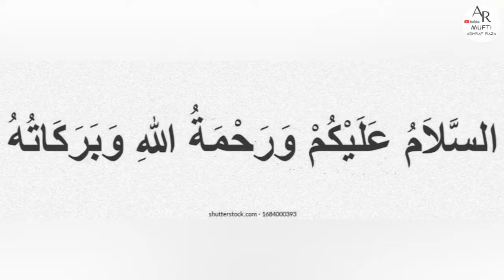PART-2 | HASAD 😏 | GUNAH-E-KABIRA | MUFTI ASHRAF RAZA